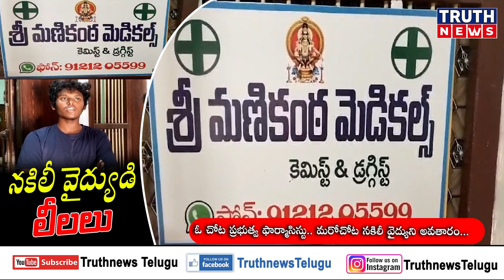ఓ చోట ప్రభుత్వ ఫార్మాసిస్టు.. మరోచోట నకిలీ వైద్యుని అవతారం..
@truthnewstelugu ఓ చోట ప్రభుత్వ ఫార్మాసిస్టు.. మరోచోట నకిలీ వైద్యుని అవతారం..